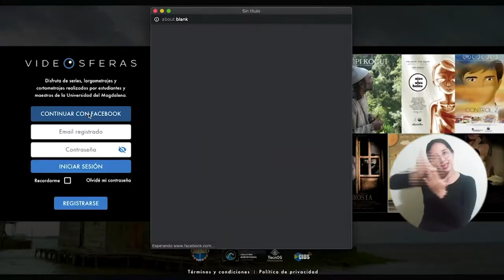RetroVideosferas llega a UNIMAGDALENA para revivir productos audiovisuales de sus graduados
La Universidad del Magdalena, a través del Programa de Cine y Audiovisuales, lanzará al público ‘RetroVideosferas’, un espacio compuesto por ocho productos fílmicos realizados por graduados de la Alma Mater, que durante muchos años permanecieron archivados. A partir de este lunes 14 de febrero, la serie se encontrará alojada en la plataforma institucional videosferas.com.